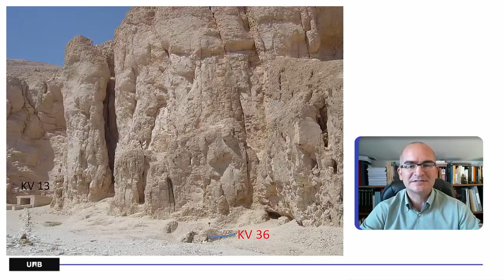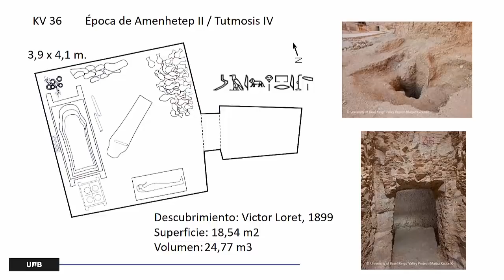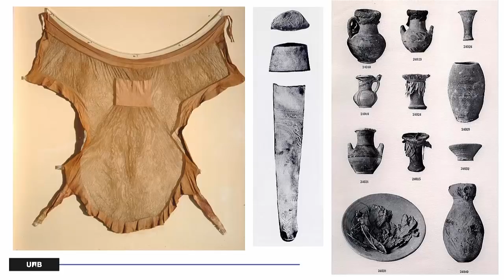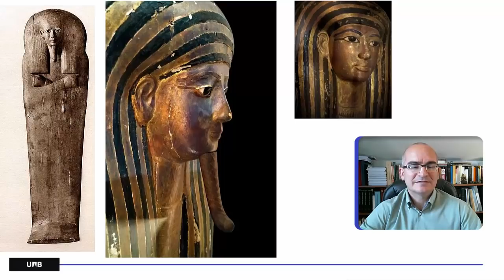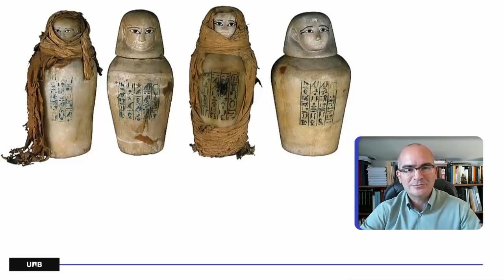José Lull - L5 6 - Coursera El Valle de los Reyes - KV 36 (Maiherpri) y KV 46 (Yuya Tuya) (Parte 1)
Tumbas privadas de la dinastía XVIII. KV 36 (Maiherpri) y KV 46 (Yuya / Tuya) (Parte 1)